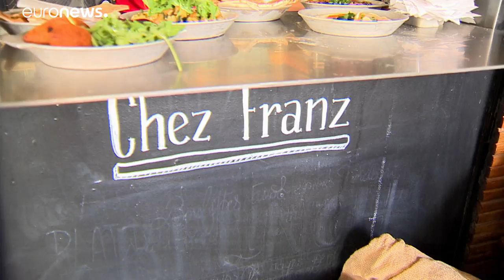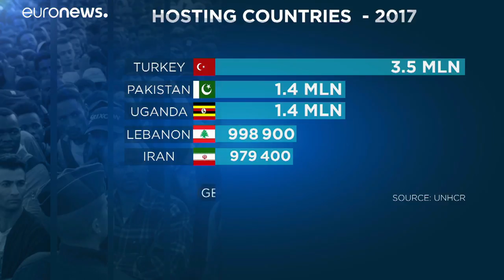Refugiados: Europa deve melhorar a integração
Por ocasião do Dia Mundial do Refugiado, que se celebra a 20 de junho, a euronews falou com um participante no Festival Culinário com Refugiados e revela os principais dados do relatório Tendências Globais, da Agência de Refugiados da ONU.